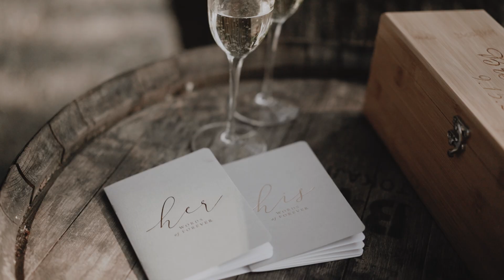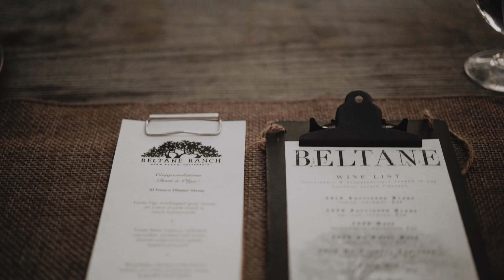An intimate wedding in Beltane Ranch, Northern California